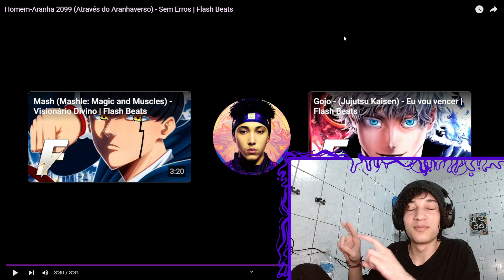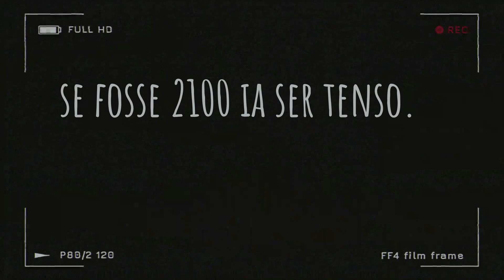REACT Homem-Aranha 2099 (Através do Aranhaverso) - Sem Erros | Flash Beats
🟣Aopa Bueno ?

Tamo junto!

🟣00:00 - Se Inscreve aew
🟣00:30 - Vídeos novos todos os dias!!!